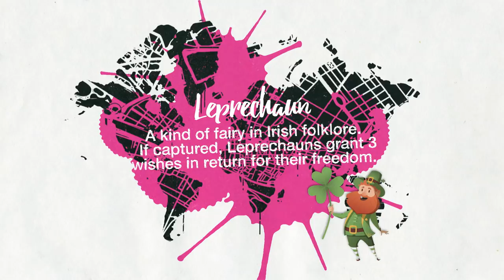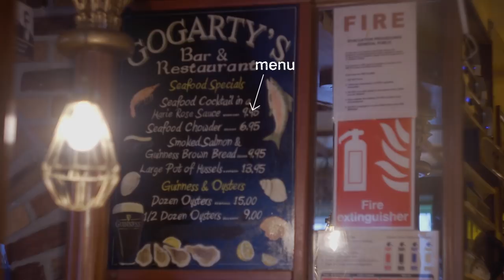Maria visits the Temple Bar Area in Dublin – On the go with EF #75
'On the go with EF' is our weekly vlog, where a team of EF youtubers travel the world and vlog about the cities they visit, languages and culture. The team now consists of Maria, Kendra, Liam & Angelina.

Temple Bar Area, named after Sir William Temple (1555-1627)
Fleet Street
cobblestone
coffee shop
barber shop
vintage shop
brick building
flower pot
Irish Film Institute
billboard
art house cinema
Leprechaun - a kind of fairy in Irish folklore.
flat cap
tailcoat
bow tie
waistcoat
cane
to shake
to stroll
tourist
petunia
irish pub
entrance
violin
microphone
guitar
menu
bridle
snaffle
equestrian
bronze horse
street art
soft drink
bag of jellybeans
marshmallow creme
savage = cool
Ha'penny Bridge
River Liffey
thermos mug

* Question: What would you wish from a leprechaun?
* Prize: Black sheep mug
* Deadline to comment: 28th June 2018
* Winner (YouTube username): Cláudia Carvalho